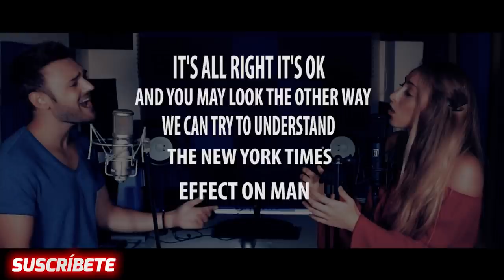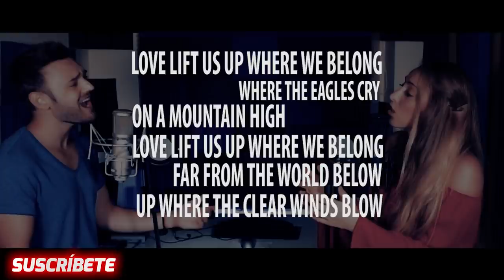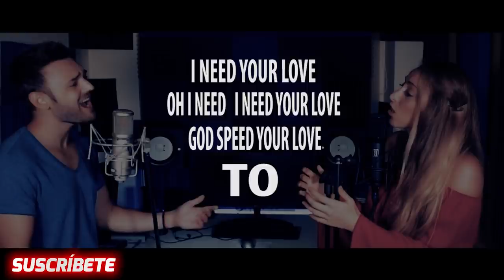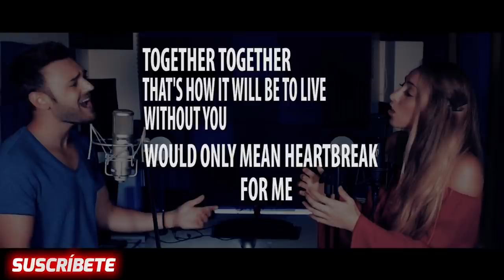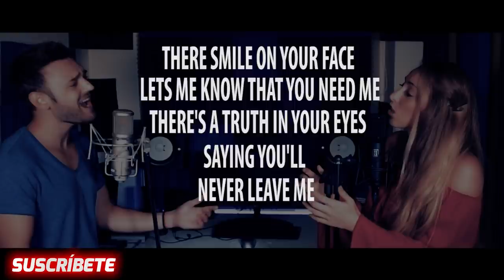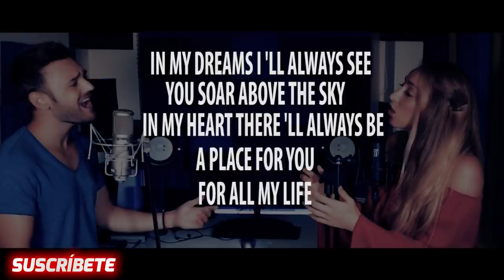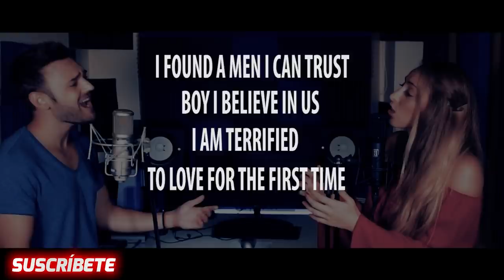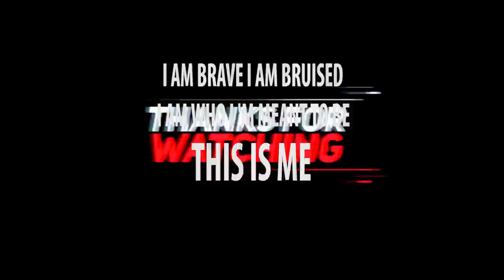KARAOKE MASHUP PELICULAS B.S.O | Carlos Ambros ft. Alejandra Gutierrez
Karaoke Mashup de las mejores bandas sonoras de las películas y musicales desde el año 1939 hasta 2017.  LIKE Y COMENTA si te gusta.
Añade este karaoke mashup a tu playlist para tenerlo siempre contigo!
 ¿Me ayudais a compartirlo? ❤

¿Te atreves a hacer un cover? Me encantaria escucharlo :)

¡Gracias!
Merçi!